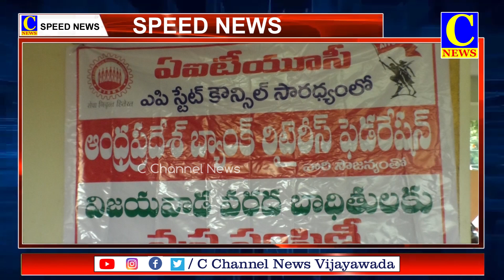21-09-2024 SPEED NEWS.